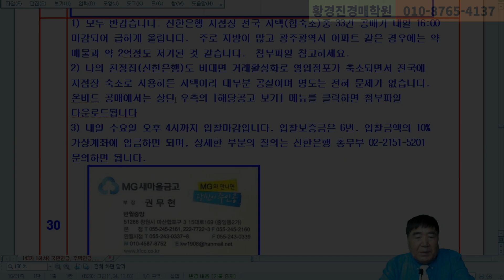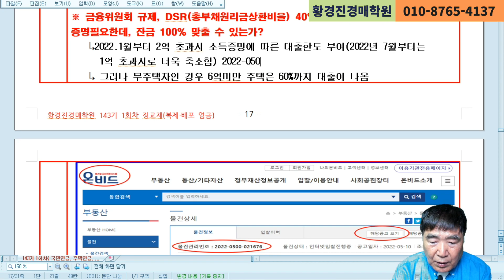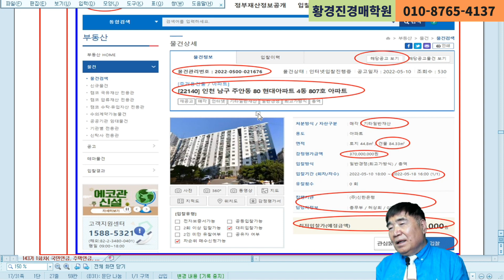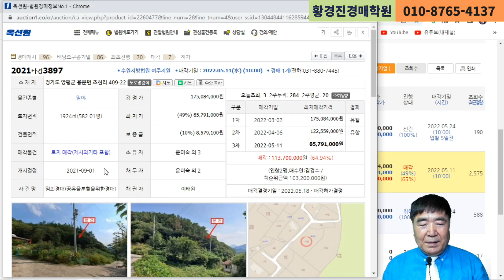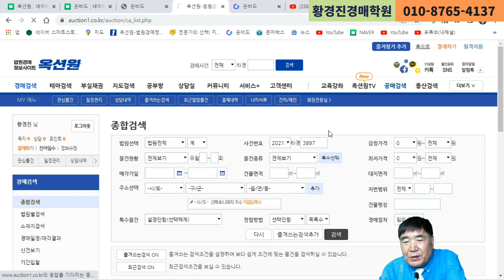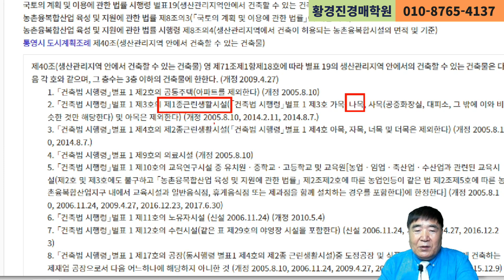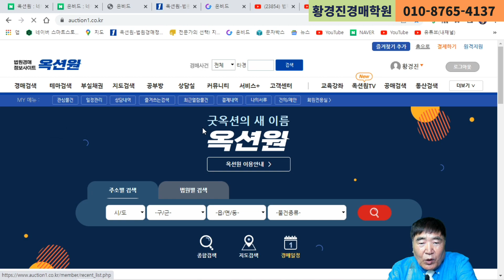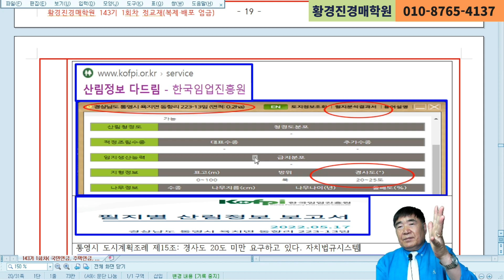1272강. 준보전산지는 대출이 잘되고, 보전산지는 안되고.(법학박사 황경진경매TV)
(143기 1차 정교재, 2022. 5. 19.)

보전산지 임야(농림지역, 자연환경보전지역 내 임야)는 농협에서 대출안되며(산림조합에서 약간 대출됨), 준보전산지 임야(계획관리지역, 생산관리지역, 보전관리지역 내 임야)는 도로와 저촉되어야 농협에서 대출이 가능하다.

부동산을 모르면 삼대가 어렵다. 빨리 100세 시대 준비하자.
▣장기반( 1년 과정, 평생회원으로 수강후에도 상담무료, (321만원에서 할인)  200만원)
   부동산을 모르면 삼대가 어렵다.